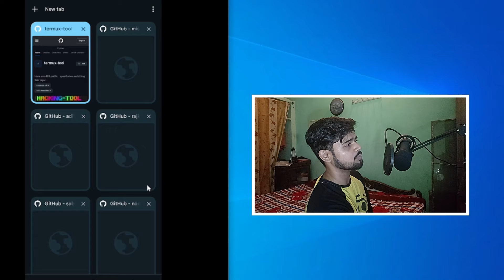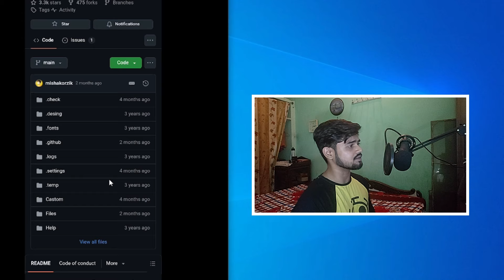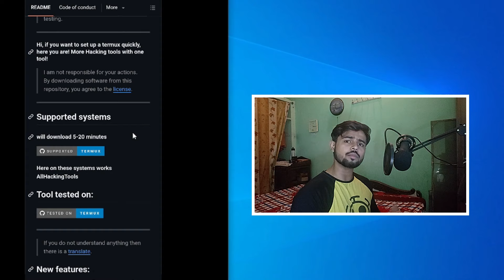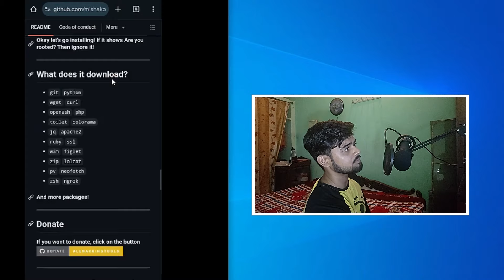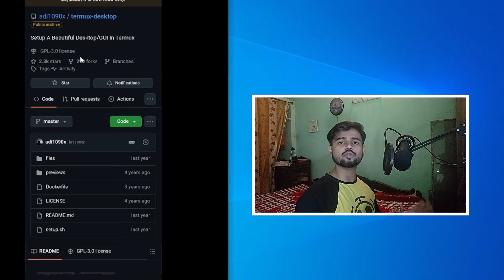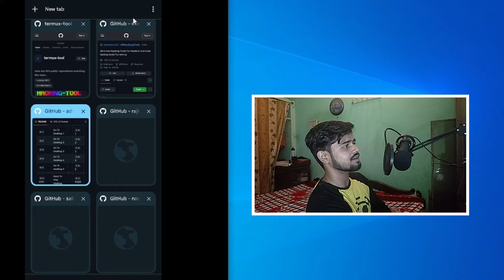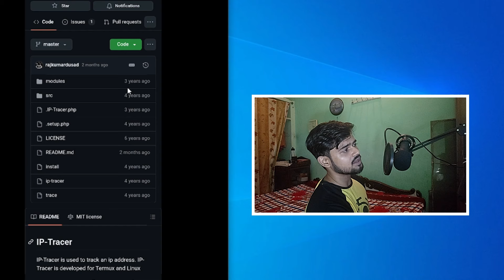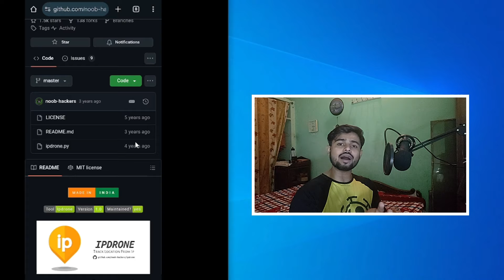Termux Full Course = Github Basics Hindi 2024 [ Day 2 ]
About This Video:-  Learn the complete Termux basics and Github usage in Hindi in this 2024 guide.
Master the fundamentals of Github in Hindi with this comprehensive 2024 guide. Learn how to set up repositories, push and pull code, manage branches, and collaborate on projects efficiently. This course is designed for beginners and intermediate users looking to improve their version control skills and streamline development processes. With clear step-by-step instructions, you'll be navigating Github like a pro in no time!